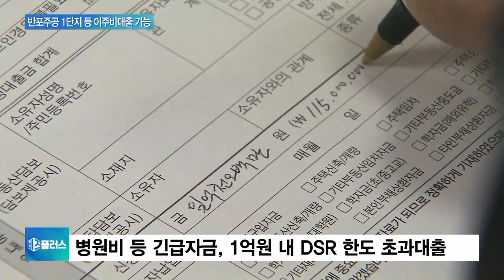깐깐해진 대출규제…시가 9억 초과 주택 대출한도 줄인다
[앵커]

오늘(23일)부터 시가 9억원이 넘는 집을 살 때 받을 수 있는 대출 한도가 줄어들었습니다.

하지만 아직도 시장에서는 정확한 기준을 두고 혼란스러운 분위기인데요.

금융당국이 몇 가지 궁금증에 대해 문답을 정리했다고 합니다.

이한승 기자, 오늘부터 받는 주택담보대출에 대해 한도가 줄어드는 거죠?

[기자]

네, 엄밀히 말하면 오늘 이후에 투기지역이나 투기과열지구에 있는 시가 9억원을 초과하는 집을 담보로 새로 주택담보대출을 받는 차주들이 대상입니다.